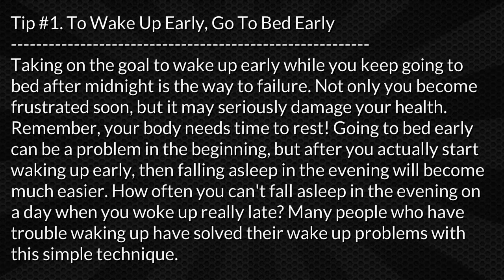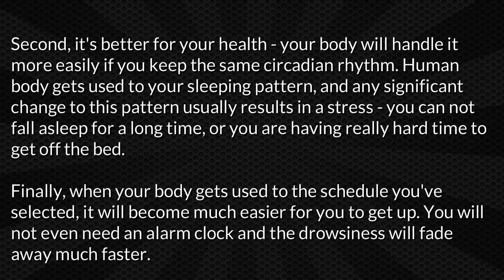How To Wake Up Early Morning 1